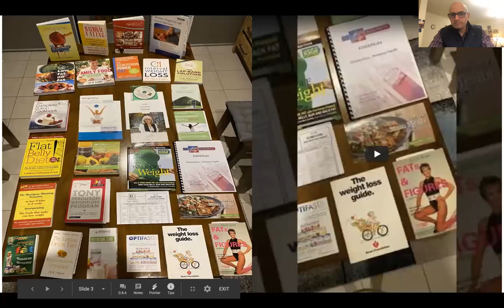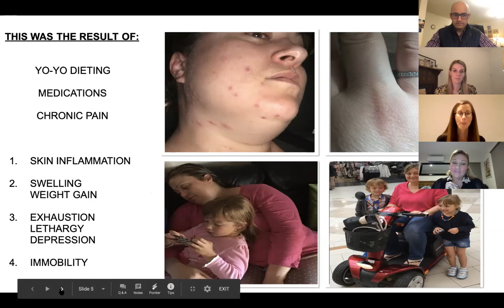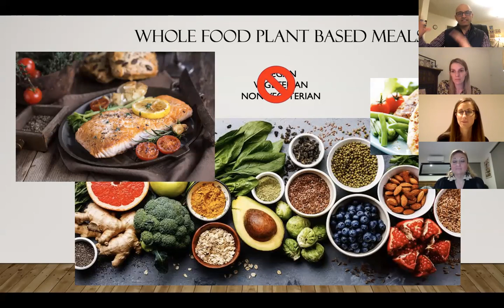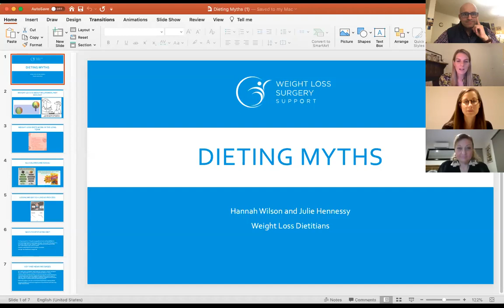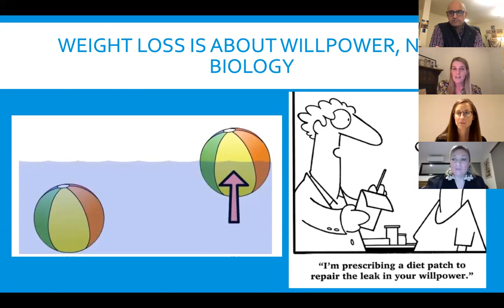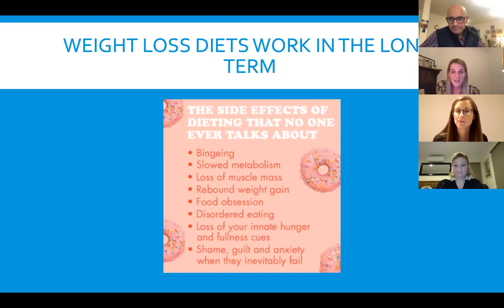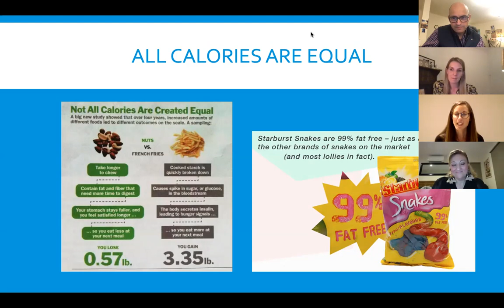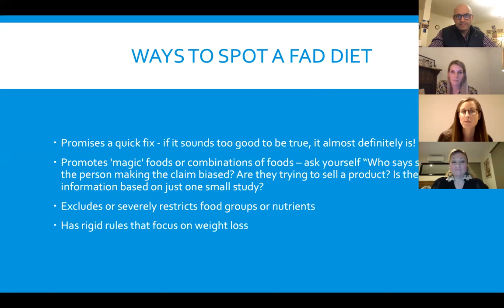Dietary Myths around Weight Loss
Listen to this video as Dani shares her gruelling journey with several diets that she tried and  continued to gain weight despite dieting. Dr Arun shares the single thing you need to focus on a let go of all other diets out there...plus the science behind it.Hear from Julie and Hannah,Accredited Dietitians  as they discuss some of the common dietary myths .